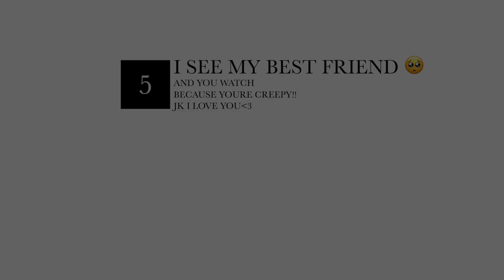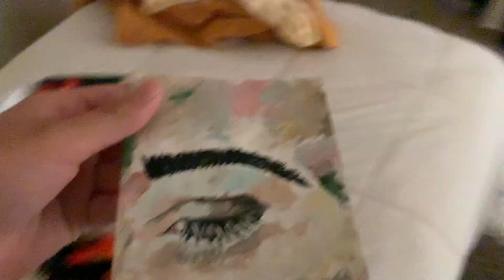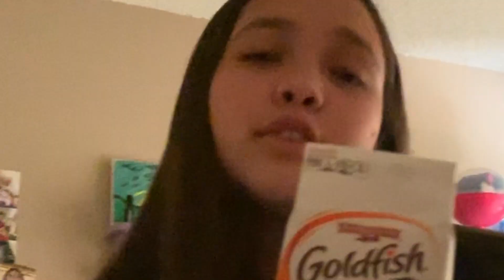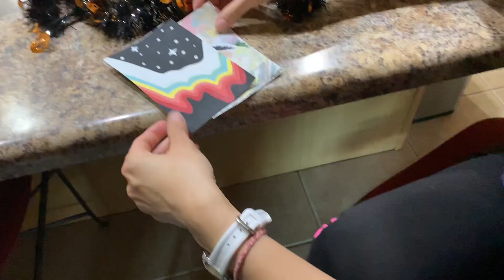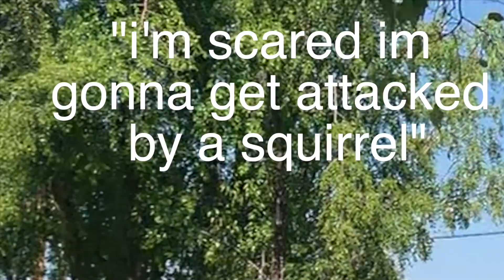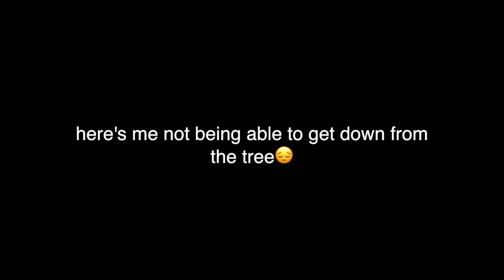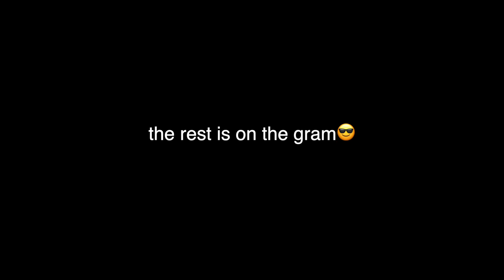I GOT STUCK IN A TREE (NOT CLICKBAIT)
YOU DON'T UNDERSTAND HOW MANY TIMES I EXPORTED THIS VIDEO AND WENT BACK TO EDIT FOR 2 HOURS. IT WAS A STUPID CYCLE. but now im here, giving you content that you literally hate and i cant find it in me to care.

anyways, i love you:)

-mirando

[SOCIALS]

 -Me-

 -Nicole-